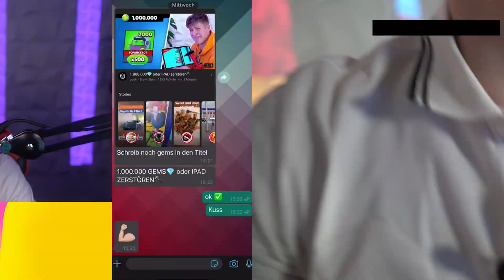YouTuber reagieren auf MEINE NEUEN HAARE!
Heute reagieren YouTuber auf meine neuen Haare!